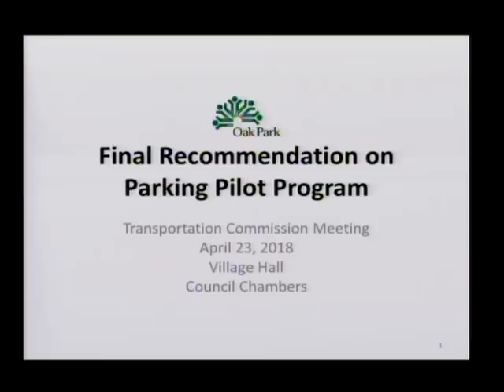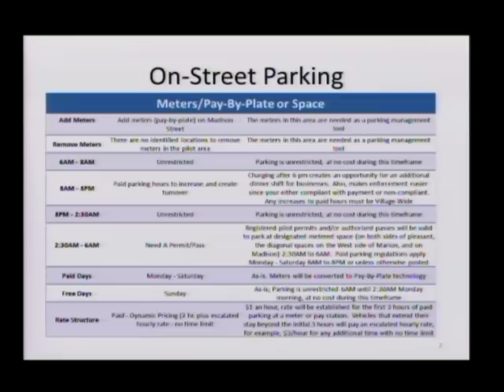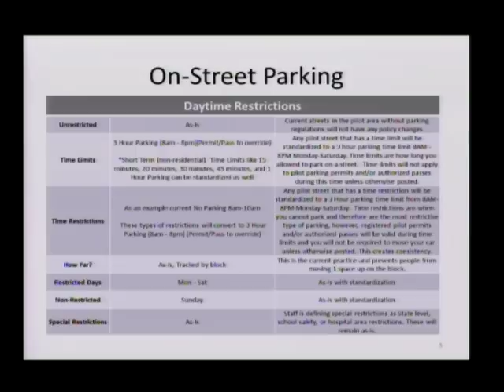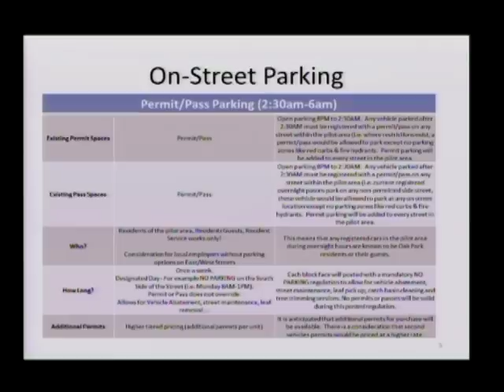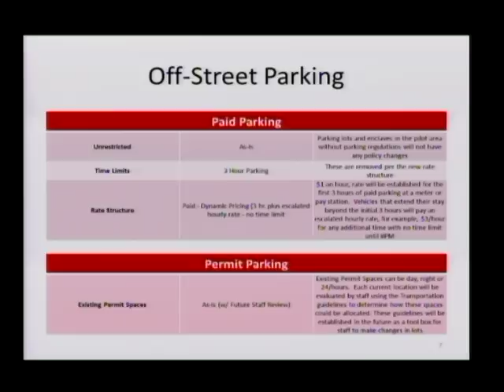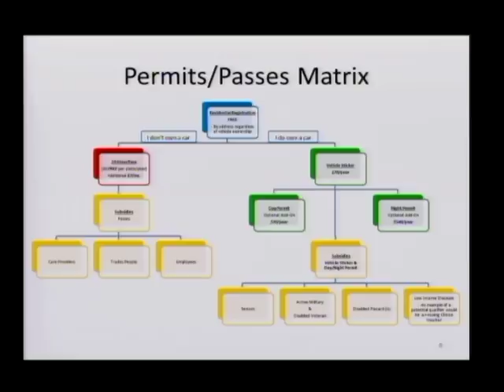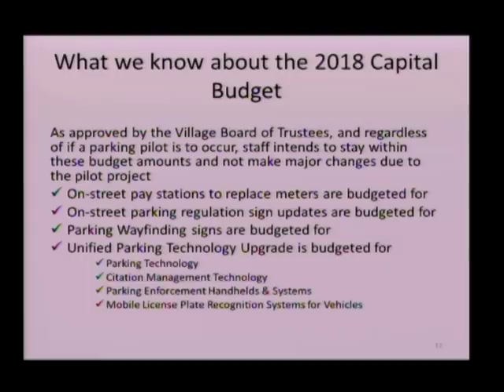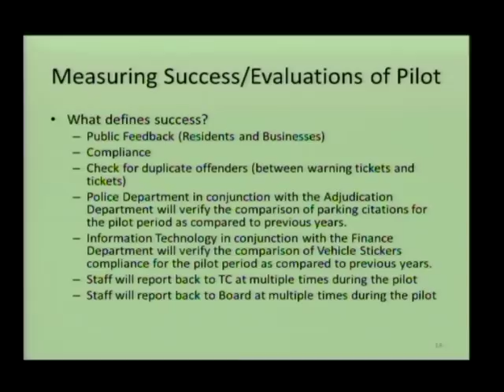Parking Pilot Program-Final Recommendation